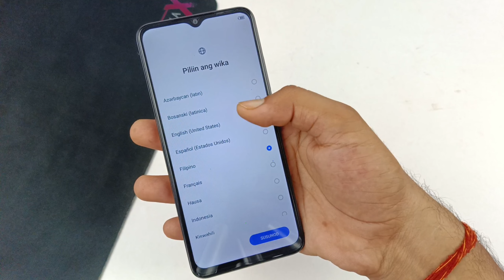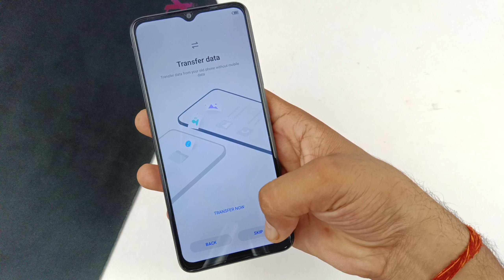iTel p55 5g ka setup kaise kare | iTel p55 5g ko reset karne ke baad open kaise kare